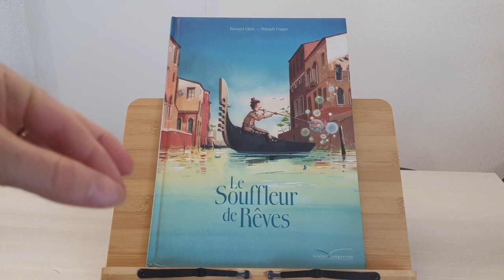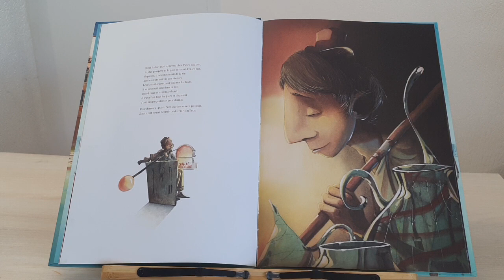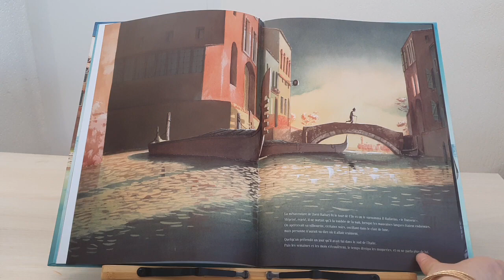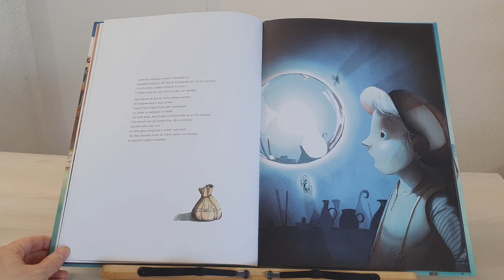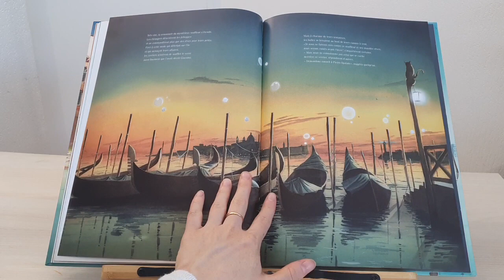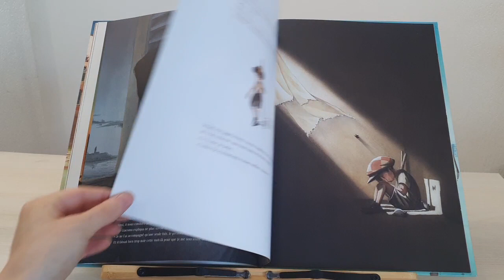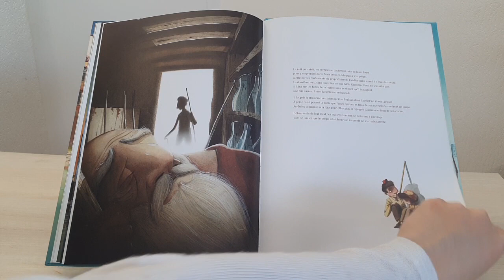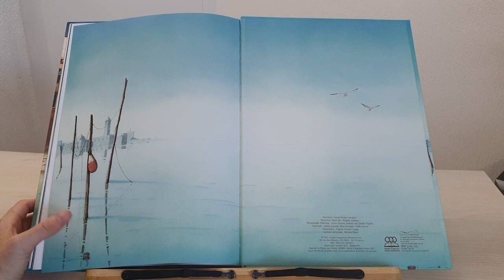Lecture : Le Souffleur de Rêves